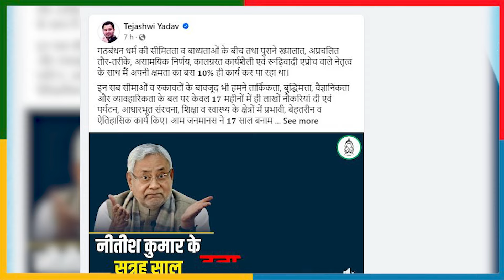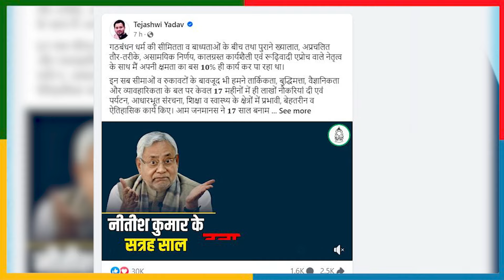Tejashawi ने Nitish की जमकर लगाई क्लास, बताया कालग्रस्त और रूढ़िवादी सोच का व्यक्ति Capital TV Bihar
जब से बिहार में एनडीए की सरकार बनी है तब से तेजस्वी यादव 17 महीने बनाम 17 साल की बात कर रहे हैं. इसके साथ ही वह नीतीश कुमार पर भी काफी ज्यादा हमलावर है और इसी क्रम में उन्होंने एक बार फिर से सीएम नीतीश को बड़ी चुनौती दे दी है और उनके लिए काफी भला बुरा भी कहा है।.